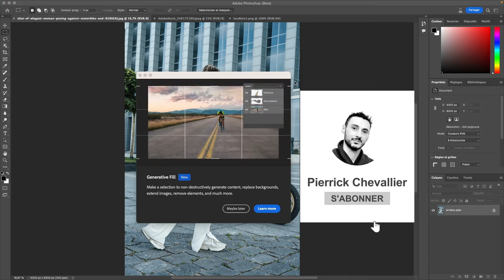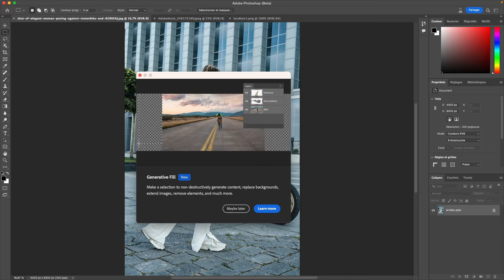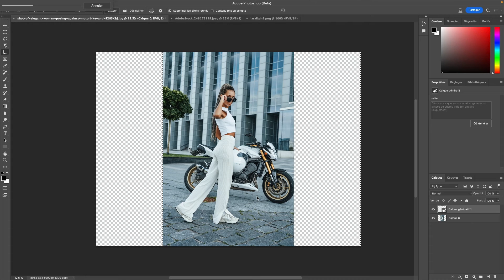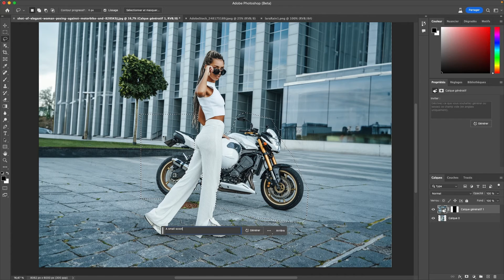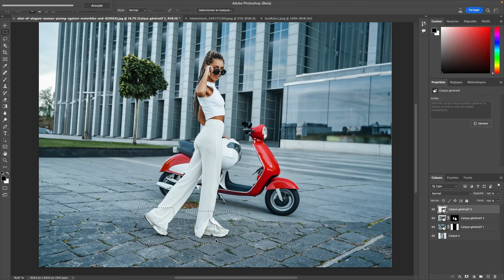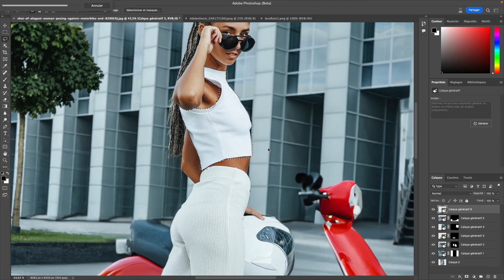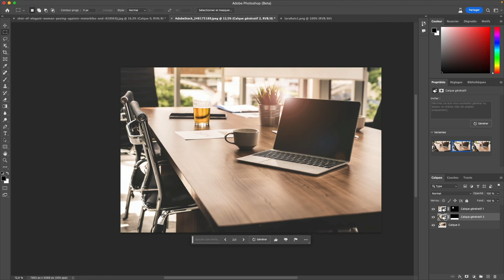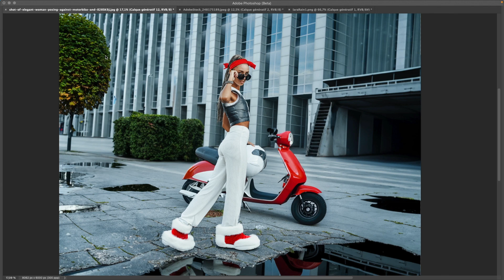Generative Fill : On teste le futur de Photoshop en direct ! 💥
Aujourd'hui, on va s'amuser avec un nouveau joujou dans la version bêta de Photoshop - j'ai nommé Generative Fill. C'est une nouvelle fonctionnalité de folie alimentée par Adobe Firefly, qui va vous faire voir la retouche photo d'une toute nouvelle manière. 🎨📸

Dans cette vidéo, Je vais tester avec Generative Fill sur plusieurs images pour vous montrer comment il peut transformer vos photos en un clin d'œil. Vous allez voir, c'est vraiment très très fort. 🌈

Alors, installez-vous confortablement, prenez du pop-corn et préparez-vous à être bluffé par Generative Fill.